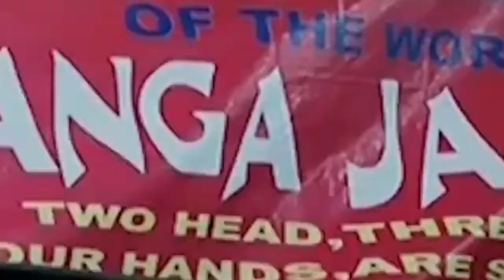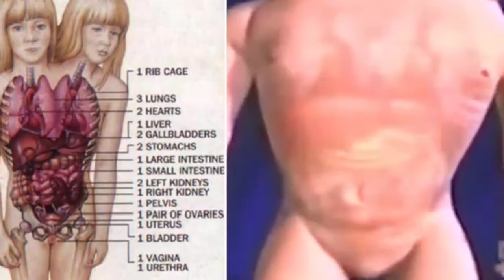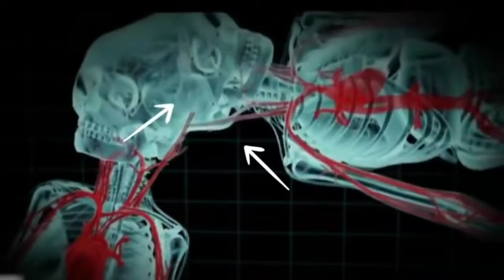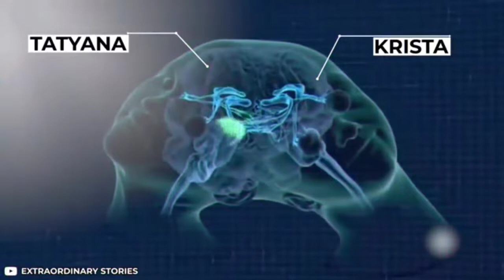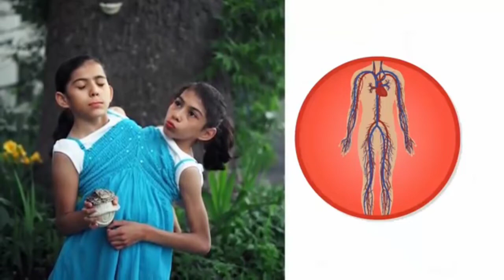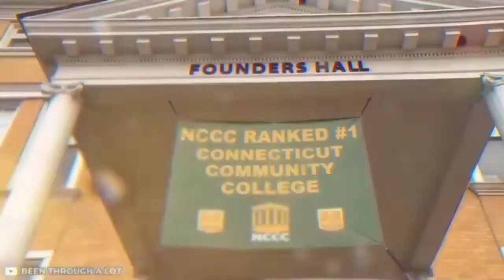Unusual TWINS you won't believe Exist: World's rarest CONJOINED TWINS that will blow your mind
Humans with two heads! This does not only exist in movies. Living and breathing human beings exist on our planet. It’s not commonplace but it happens. How? You ask. Don't worry. We've got you covered because today we'll take a look at two-headed humans. Stick around to the end of the video and check out the stories of these conjoined twins.